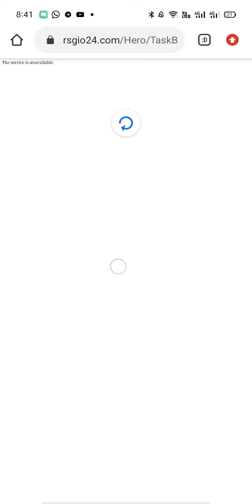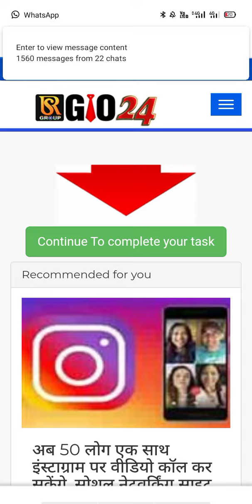Rsgio 24 main Server problem aane se kaise solve kore..